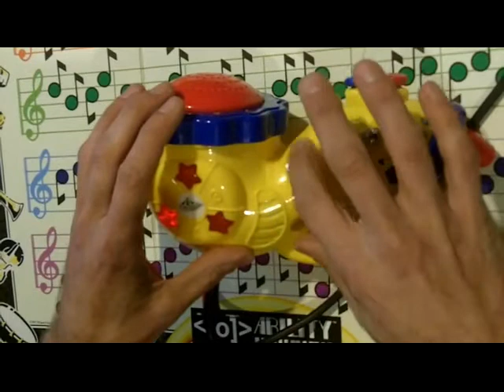Circuit bent toy Saxophone by Psychiceyeclix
Circuit bent toy Sax with songs mangle & glitch! touch the body contacts for extra noisey scratchy distortion. wet your finger & touch the body contacts for pitch mnagling.

Mods - pitch control,  pitch on/off switch, 2 x body contacts, jack out.